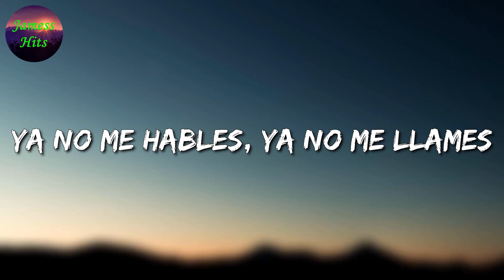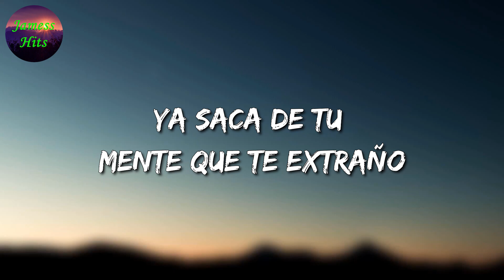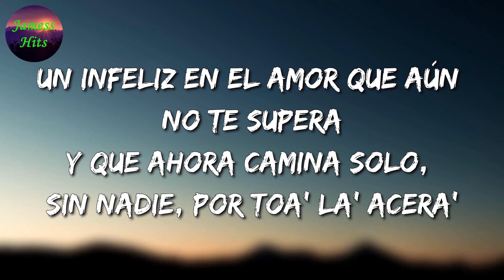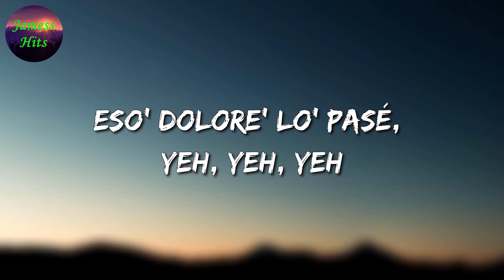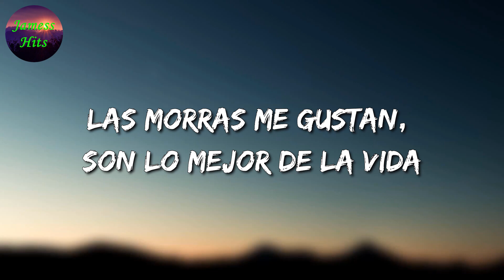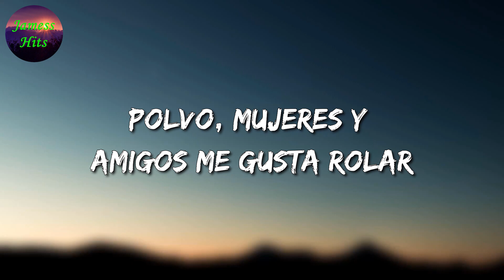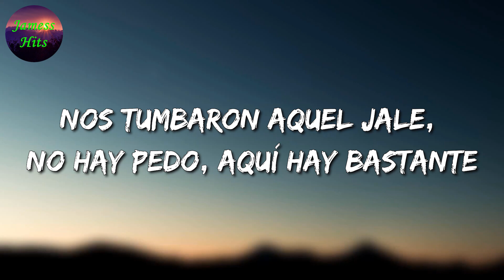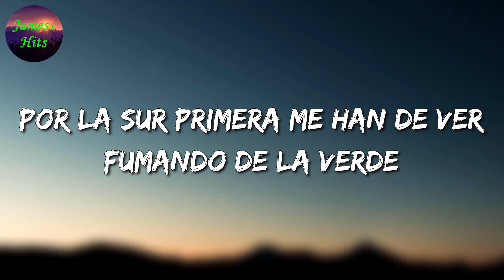🎶 La Adictiva - Ya Solo Eres Mi Ex || Bad Bunny, Junior H, Fuerza Regida (Letra\Lyric)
🎤 Ya Solo Eres Mi Ex Letra:

Ya solo eres mi ex
Mi experiencia más desagradable
La exclusiva dueña de mis males
Ya no me hables, ya no me llames
Mi excelente excusa pa una peda
Tus besos a mi boca no le quedan
Ya ni borracho quiero que vuelvas
Ya saca de tu mente que te extraño
Tú no eres la primera que olvidado
No me importa ni tu nombre ni lo que te esté pasando
Y esta vez no aplica un regreso
Contigo ya dos veces no tropiezo
Confórmate con ser parte de mi álbum de recuerdos
De lo que más me arrepiento
Ja
Y te llamabas
Chiquitita
La Adictiva